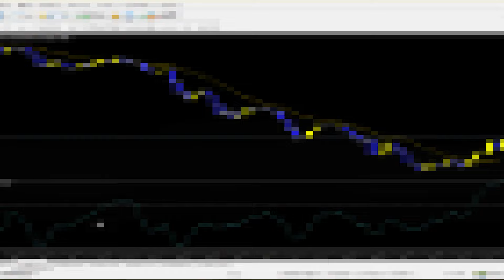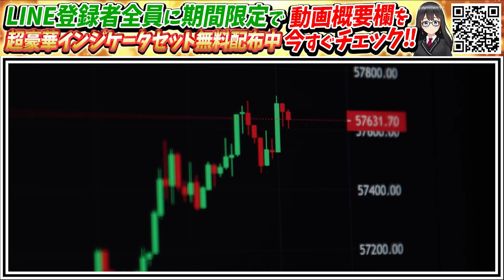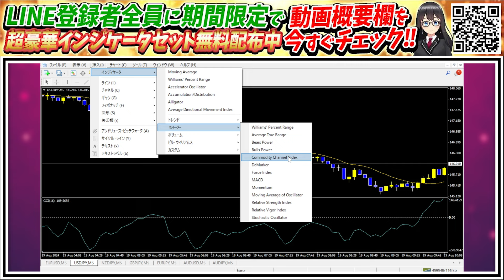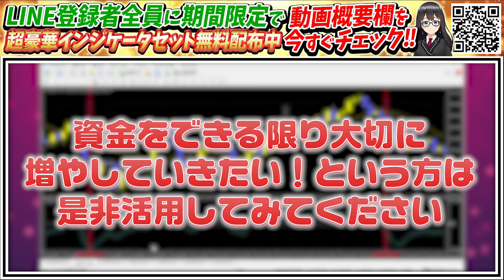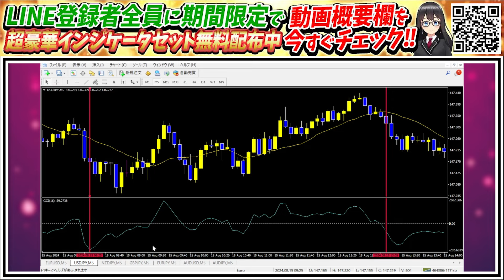【※新情報】今すぐ稼げる攻略5分足手法をお見せします！【バイナリー】【バイナリーオプション】【ハイロー】【ハイローオーストラリア】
🗣️新LINEはコチラから🐈♡やりとりはこちらでお願いします！

🗣️新プレゼントLINE🎁（限定インジケーター配布中✨）

     【マグニファ】